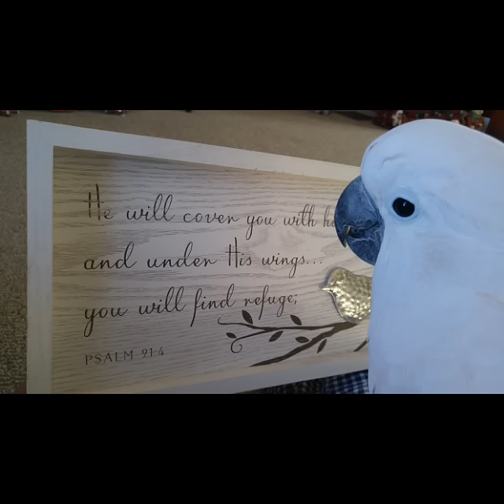Merry Christmas ~ A Christmas Picture Slideshow of Mr Max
Merry Christmas from our house to yours.
I know a lot of you aren't Facebook fans of Max. So we wanted to share Max's photos from this holiday season.